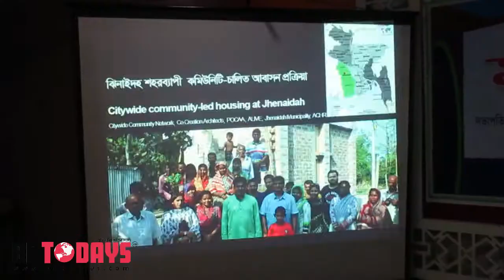ঝিনাইদহে ‘ঝিনাইদহের উন্নয়ন ভাবনা’ শীর্ষক মতবিনিময় সভা